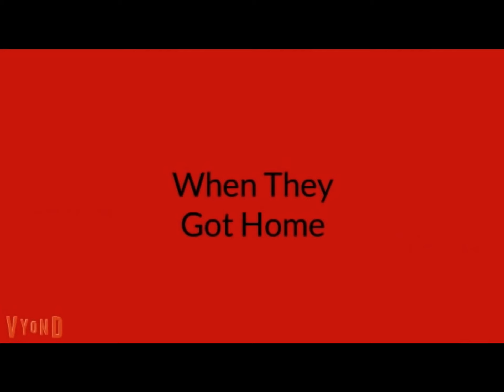Classic Caillou Misbehaves at the Orientation (My Version)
It was a requested by United States Of Michael & Jonathan